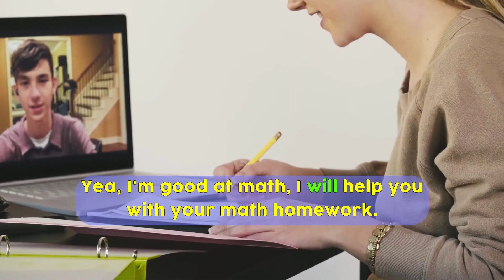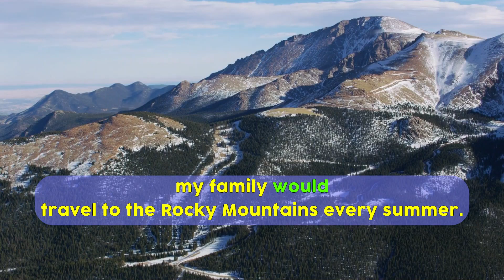The difference between "will" and "would"| Improve your English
This video will look at a few key differences between the modal verbs "will" and "would". The two are not interchangeable in most cases. We will discuss when and why we use them and see a few examples along the way.